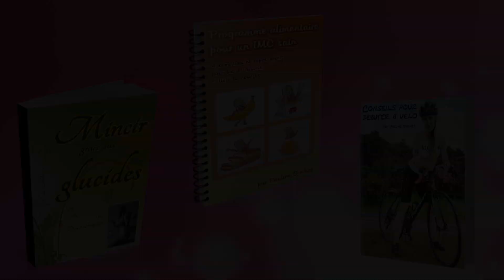Le Cap • Écureuils et mini news dans notre nid d'amour • Fin de notre lune de miel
Petit complément sur la fin de nos vacances au Cap